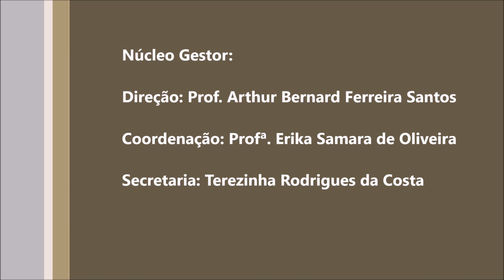VERSÃO FINAL VÍDEO PETECA PREVENÇÃO DA VIOLÊNCIA CONTRA A MULHER (2023) Projeto Jovem Bilíngue.